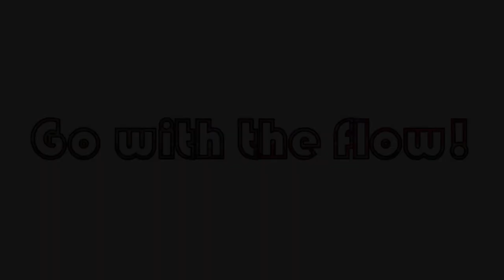Explore Paint Pour! Swipe Balloon Smash Wisp Pour! With Jill Jackson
What's more fun than combining a bunch of techniques to create a gorgeous sunrise behind the mountains?